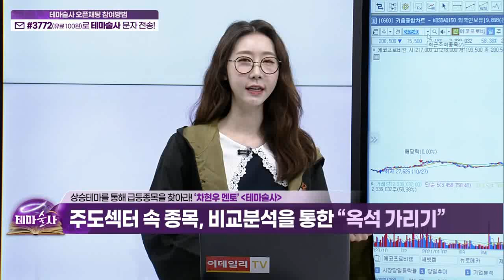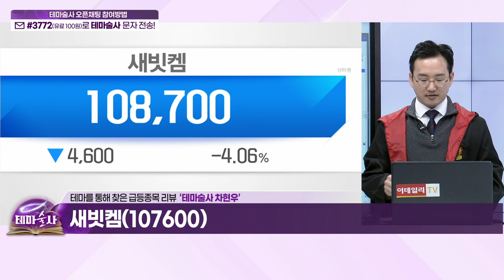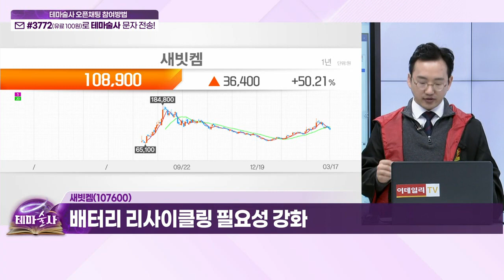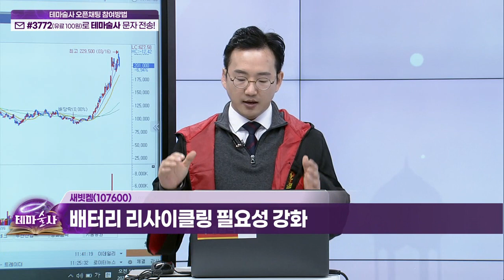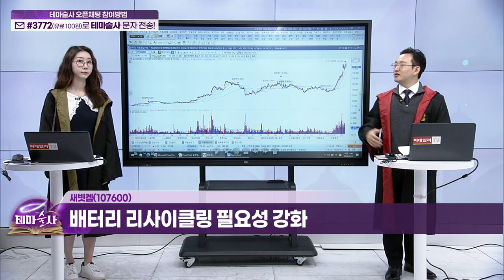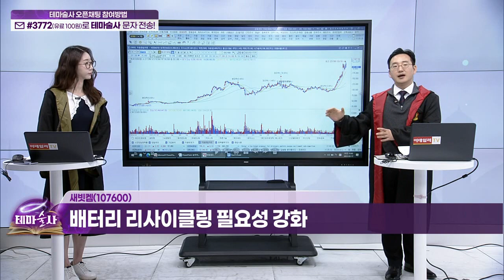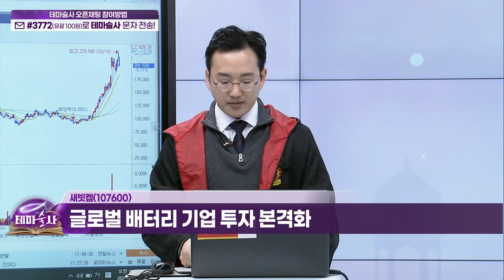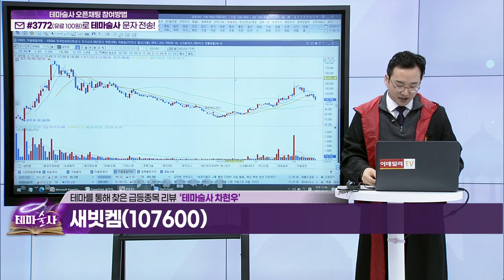새빗켐(107600)... EU 주요국가 순환형 배터리 관련법 재정_히든 종목 (20230317)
새빗켐(107600)
- 2차전지 리사이클링 솔루션 기업
- EU 주요국가 순환형 배터리 관련법 재정
- 2024년 하반기 실적 성장 본격화